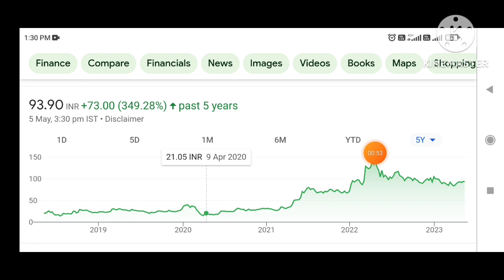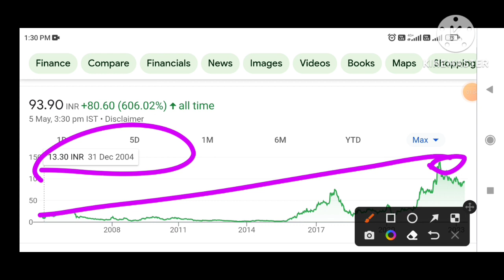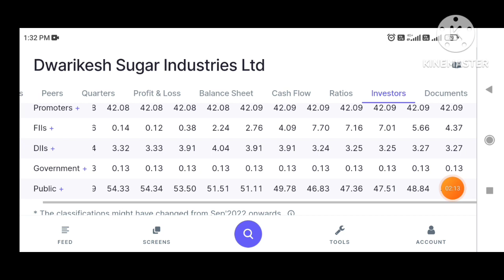Dwarikesh Sugar Industries Ltd Share Latest News | Dwarikesh Sugar Industries Share Target ₹500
Dwarikesh Sugar Industries Ltd Share Latest News | Dwarikesh Sugar Industries Share Analysis#smkc

Dwarikesh Sugar Industries Ltd Share Latest News | Dwarikesh Sugar Industries Share Analysis

Penny Stocks